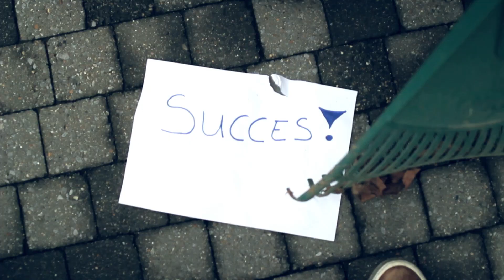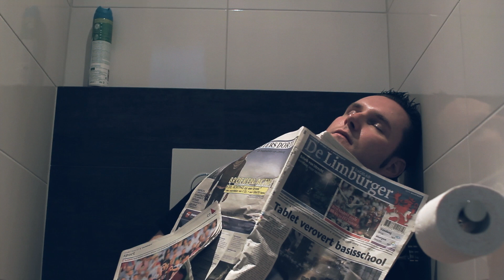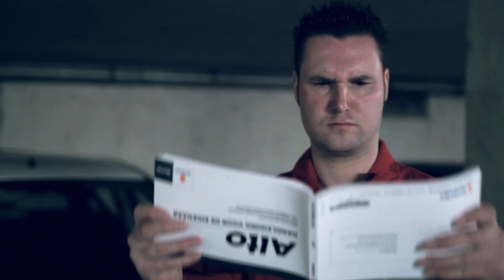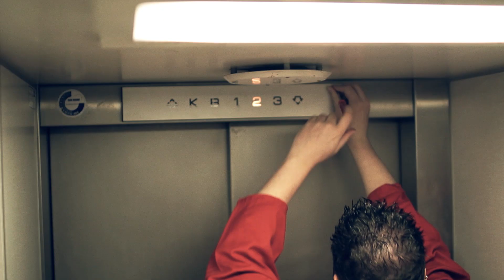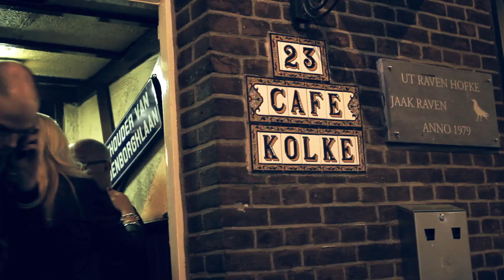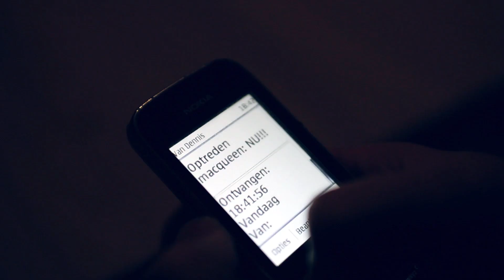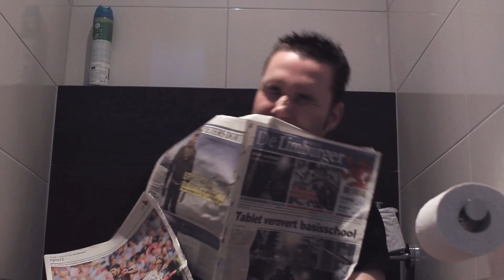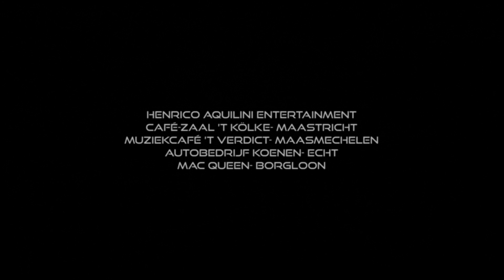4 Geve Gaas - The Movie